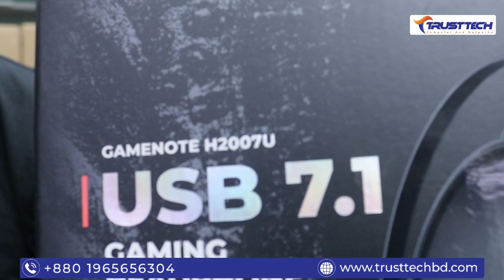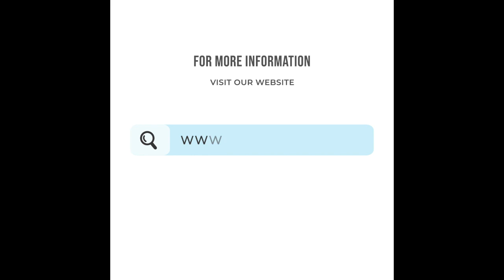Gaming Mouse Headphone | 800tk | সেরা দামে সেরা গেমিং মাউস | Havit mouse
🏦 Multiplan Branch: Shop: 214/215, Level: 02, Computer City Center (Multiplan), New Elephant Road, Dhaka-1205, Bangladesh.